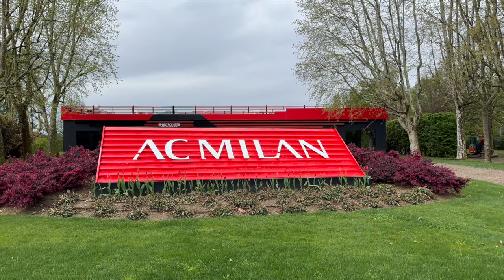🇮🇹ESPRESSO #2 - MILAN ROMA NA SAN SIRO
Vlog nagrany przy okazji wyjazdu z Viaplay na mecz Ligi Europy Milan-Roma. Wrażenia z meczu i kulisy obsługi dziennikarskiej tego typu spotkań.